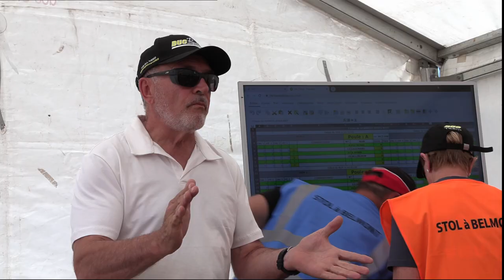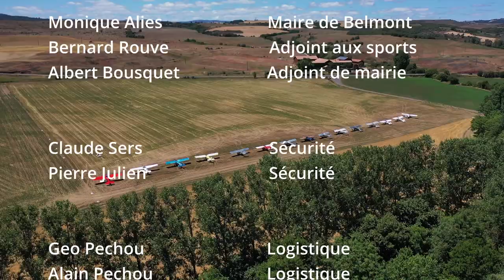La ligne Belmont #3 2022 - La sécurité, c'est la précision ! The Belmont line #3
Film de cinéjournalisme aéronautique sur l'Open de France de Short Take off and Landing en ULM qui s'est tenu à Belmont sur Rance (LFIF) en juillet 2022. Ce troisième épisode de la série présente les meilleurs pilotes de l'aviation de précision.

STOL competition (Short take off and landing) on July 2 and 3 2022 in Belmont Sur Rance. The film reports the atmosphere, the scores and the events with interviews and a pilot's gaze. Thank you to the whole team of this superb organization for inviting me to take some pictures !